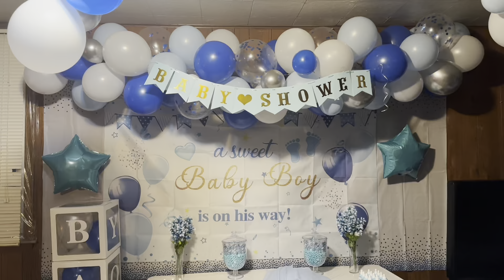Baby shower 2023